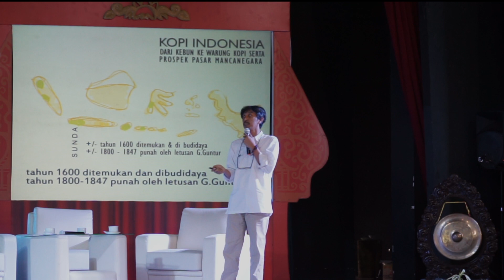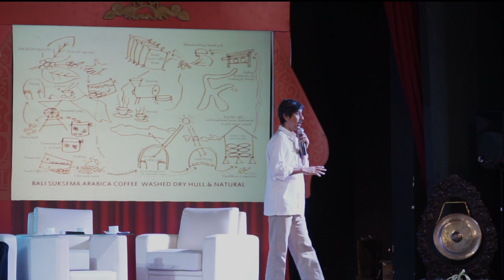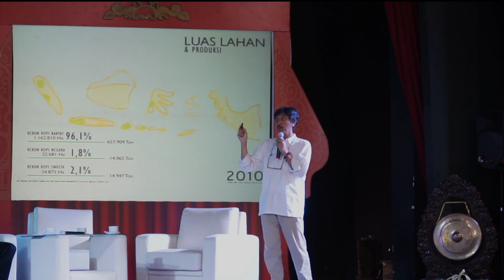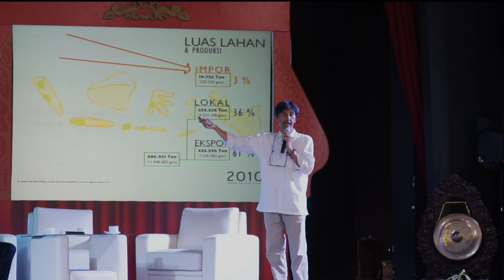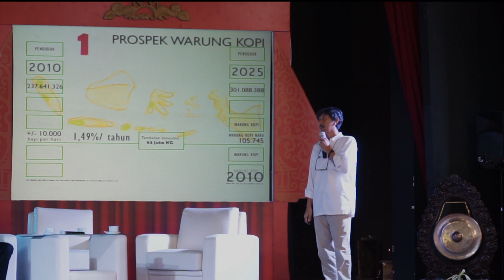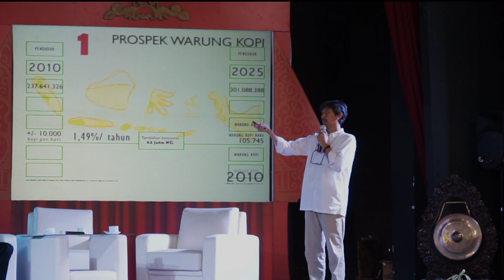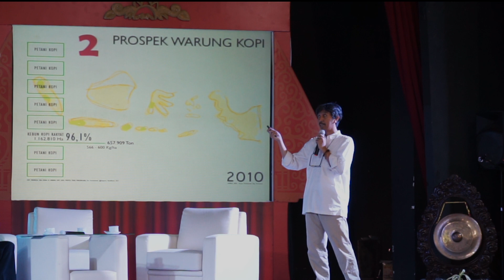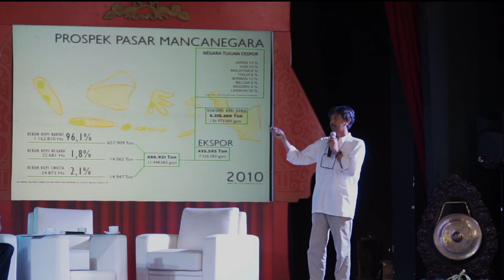[Keynote] Prospek Pasar Mancanegara Kopi Indonesia oleh Eko Purnomowidi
Bapak Eko Purnomowidi, salah satu pendiri Klasik Beans, menjadi salah satu pembicara Seminar Jejak Nikmat Kopi Indonesia, dengan topik Kopi Indonesia - Dari Kebun ke Warung Kopi Serta Prospek Pasar Mancanegara. Seminar tersebut merupakan bagian dari Acara Bekraf Creative Labs Indonesia Culinary Conference & Creative Expo 2017, yang diselenggarakan Universitas Gadjah Mada bekerjasama dengan Badan Ekonomi Kreatif Indonesia. Seminar berlangsung pada Rabu, 4 Oktober 2017 di Gedung Pusat Kebudayaan Koesnadi Hardjosoemantri UGM.